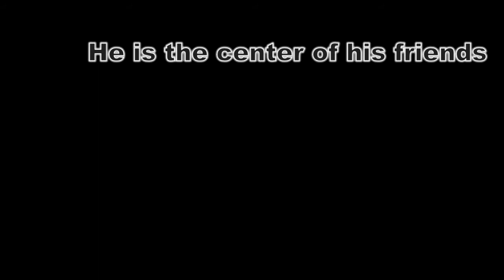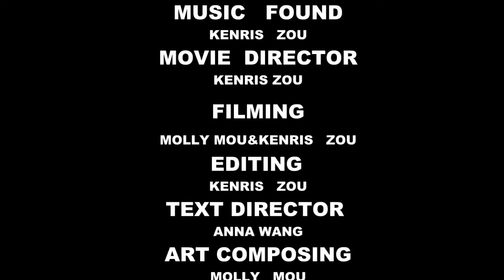Gr 10 The Love Story Trailer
By:  kenris anna and molly